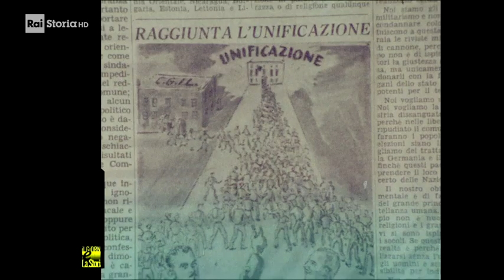30 Aprile 1950 - Viene fondata la CISL, la Confederazione Italiana Sindacati Lavoratori